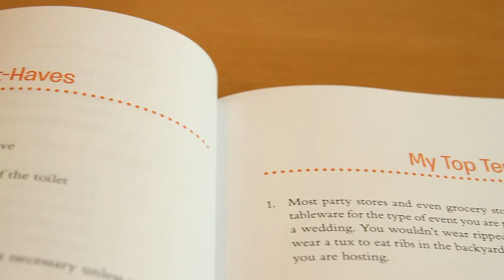Author Nicole Meyer Talks about Her Self-Published Cookbook “Cups, Sticks and Nibbles”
LifeRich author Nicole Meyer talks about the inspiration behind her self-published cookbook “Cups, Sticks and Nibbles.” She tells of the satisfaction she gets when her recipes work for readers and their kids.